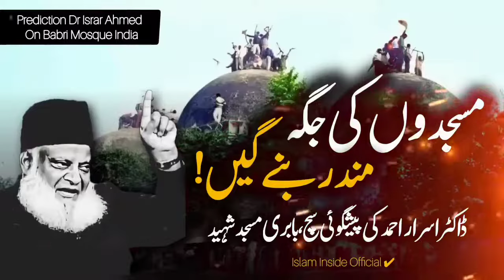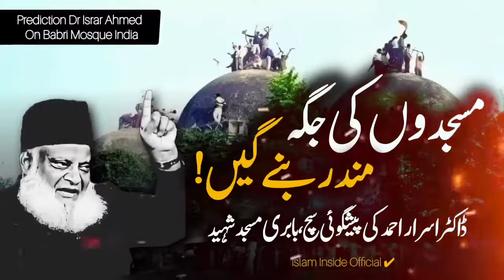Babri Masjid Ki Jaga Ram Mandir Ban Gaya | Dr Israr Ahmad Bayan On Babri Masjid India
islamic facts,
short clips,
facebook stories,
israr ahmed,
dr israr,
Knowledge,
Islam,
Islamic videos,
Islamic shorts,
Islamic posts,
Religion,
Allah,
israr ahmed,
dr israr ahmed official,
dr israr,